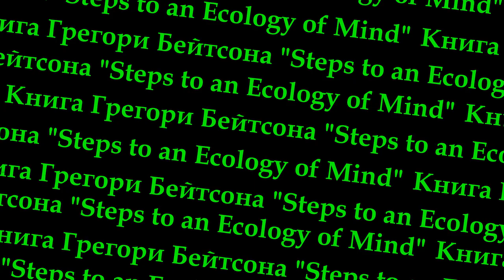Шаги к экологии Разума: Грегори Бейтсон - Предисловие автора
Главная идея этой книги заключается в том, что мы сами создаём мир, который воспринимаем. Это происходит не потому, что вне нашего сознания нет реальности (вьетнамская война всё равно остаётся ужасной, мы уничтожаем нашу экосистему и, следовательно, самих себя, верим мы в это или нет), а потому, что мы выбираем и редактируем окружающую нас действительность в соответствии с нашими убеждениями о том, каким этот мир должен быть. Например, человек, который верит, что ресурсы планеты бесконечны, или что если что-то полезно, то большее количество этого непременно лучше, никогда не сможет осознать свои ошибки, потому что не станет искать доказательства их существования.

Уважаемый …
Если Вам интересны другие материалы нашего производства, то позвольте рекомендовать Вам